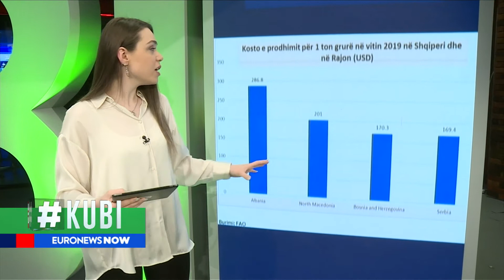Prodhimi bujqësor në Shqipëri me kosto më të lartë se në rajon